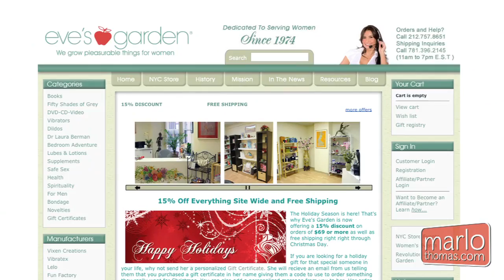Where To Get Good Sex Toys | Dr. Gail Saltz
Dr. Gail Saltz recommends perusing the internet but if you don't know where to start Eve's Garden is a great website.
» New videos every afternoon at 12 & 3pm Monday-Friday!

Margaret Julia “Marlo” Thomas is an American actress, producer, author and social advocate for women. She also serves as National Outreach Director for St. Jude Children's Research Hospital which was founded by her father, Danny Thomas. Marlo Thomas video property is a part of the AOL On Network.